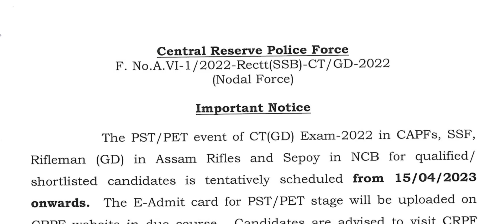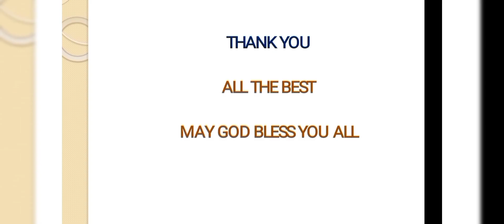CRPF , Assam rifles, SSF, CAPFs | Important Notice